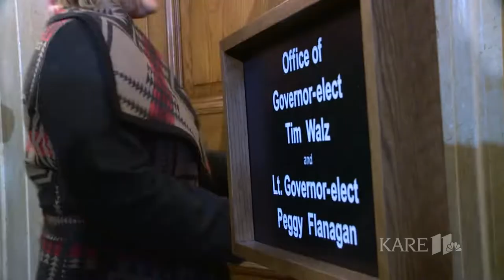Women 'Crushing It' Wednesday: MN Lieutenant Governor-elect Peggy Flanagan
The future lieutenant governor of Minnesota, Flanagan is the highest-ranking indigenous woman ever elected to executive office in the country.